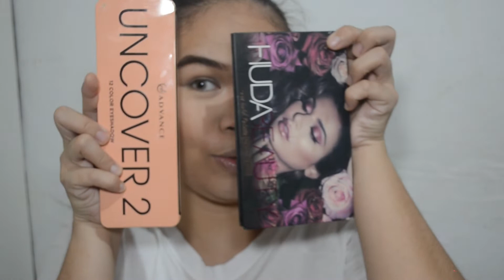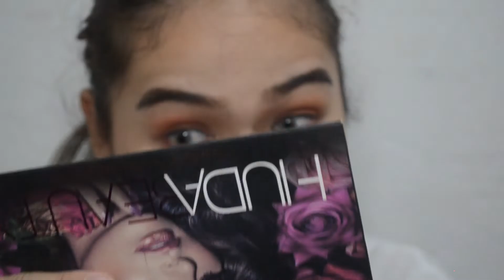Valentine's Makeup Look 2022 | Ivy Christine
Hey! it’s me, Ivy Christine a Filipina Youtuber, who makes beauty and lifestyle videos on my channel and don’t forget to comment down below and suggest any videos you want me to feature or to do on my channel. thank you and god bless you all.